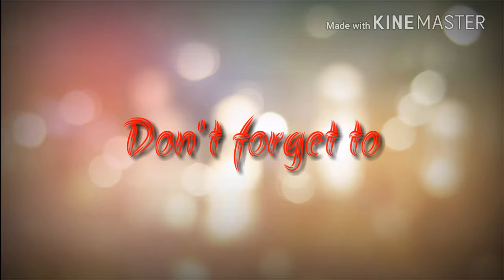Debut of Art Nation